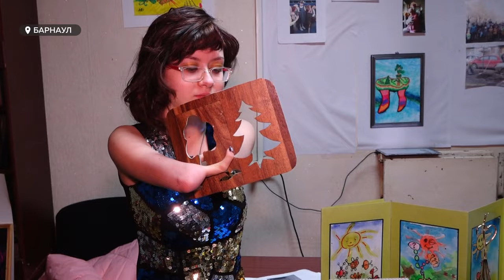Особенная художница Алла Кощеева рассказала о творческом пути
Юная художница Алла Кощеева, известная особенным талантом из-за особенного здоровья, провела встречу для всех желающих. У девушки аплазия предплечий и кистей рук. Что движет человеком, когда жить оказывается сложнее, чем другим - в нашем сюжете.